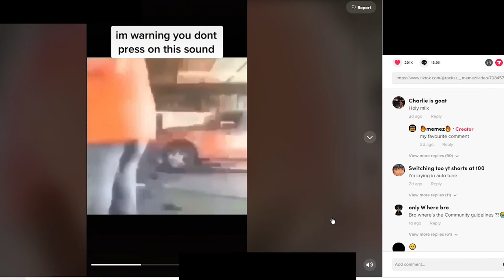Moms are breastfeeding on Tik Tok...